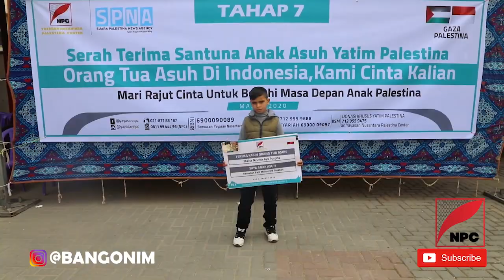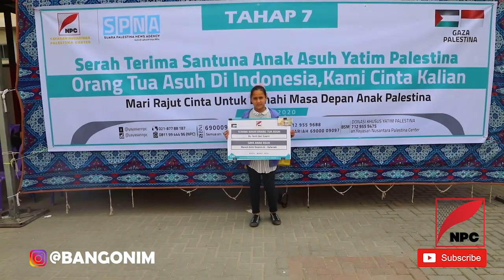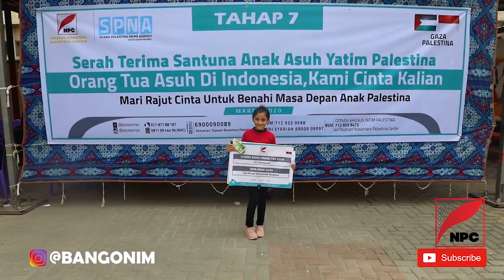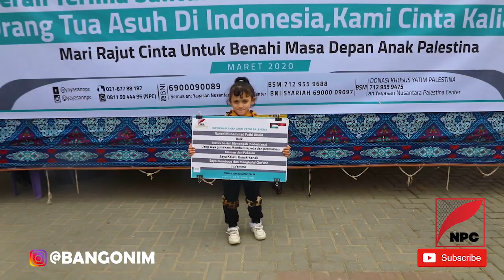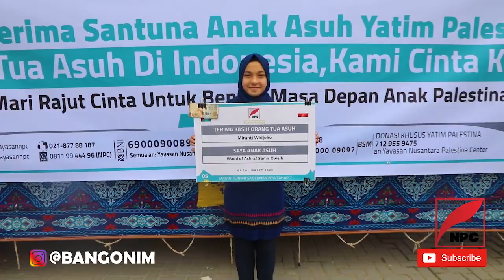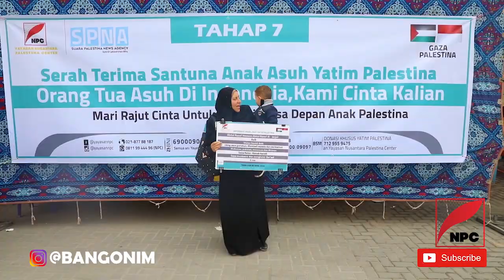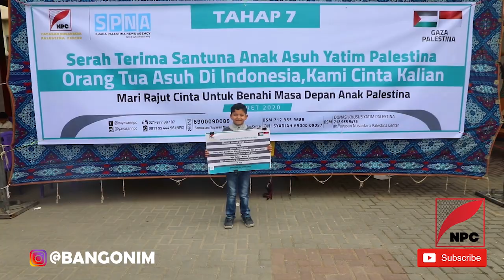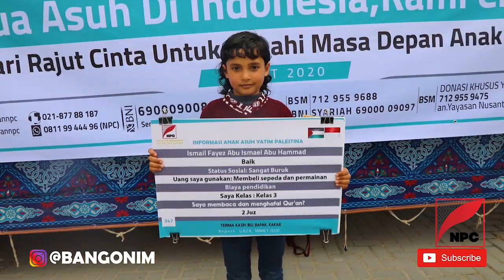Anak Yatim: Terima Kasih Indonesia, kami bangga punya orang tua asuh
Yatim Palestina: Terima kasih orang tua asuh kami di Indonesia, kami sangat cinta dan bangga dengan kalian.

Bersediakan menjadi anak asuh kami? Atau belum pernah memberikan santunan Yatim P4LEST1N4? Cukup share postingan ini!!

Ket.Foto: Penyerahan santunan tunai Yatim P4LEST1N4 TAHAP-7 dikota G4-ZA

"Adalah program Orang Tua Asuh Yatim (OTA) P4LEST1N4 adopsi jarak jauh, kini ribuan yatim telah memiliki orang tua asuh di Indonesia, program ini telah berlangsung SEJAK BULAN MEI 2017".

Bagaimana cara kerja program OTA..?👇

- Anak yatim tetap berdomisili disana "tidak dibawah keluar".
- Pihak yang menyantuni mentransfer dana setiap bulan atau transfer untuk berapa tahun sekaligus.
- Dana tsb 100% diserahkan ke anak Yatim oleh pihak NP, untuk kebutuhan hidup, kebutuhan makanan, pakaian, sekolah, berobat bila sakit.
- Dalam lima bulan sekali pihak menyantuni mendapat laporan perkembangan anak asuh sbb: Kabar, nilai disekolah, perkembangan hafalan Quran dll, laporan dalam bentuk tulisan, foto, video.

DUKUNGAN KEMANUSIAAN ANDA UNTUK P4LEST1N4, Nomor rekening:

Syariah Mandiri 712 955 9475 (khusus YATIM).
Syariah Mandiri 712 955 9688.
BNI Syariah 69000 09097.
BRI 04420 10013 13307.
Semua a.n: Nusantara P4LEST1N4 Center.

Kantor pusat NPC Jakarta. Call Center: 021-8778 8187. Hp/Wa: 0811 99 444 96 (npc).